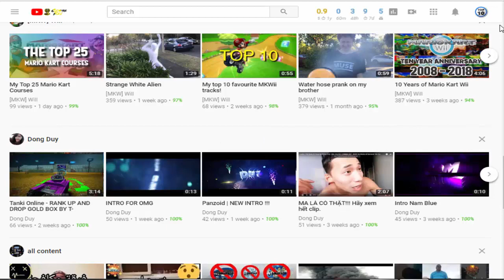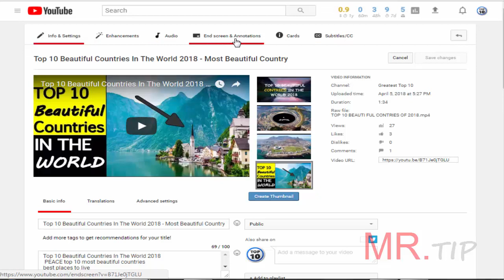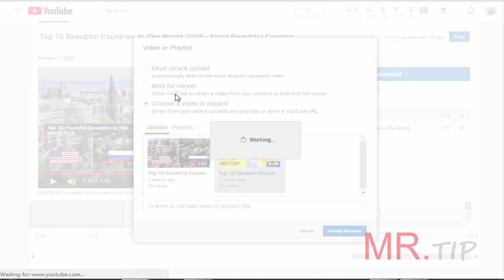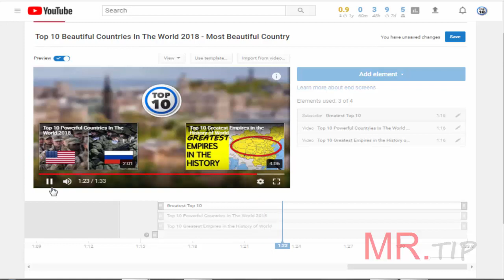How to ADD End Screen & Annotation in YouTube Videos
How to ADD End Screen Annotation
how to use End Screen Annotation
YouTube End Screen Annotation
End Screen Annotation
YouTube Video